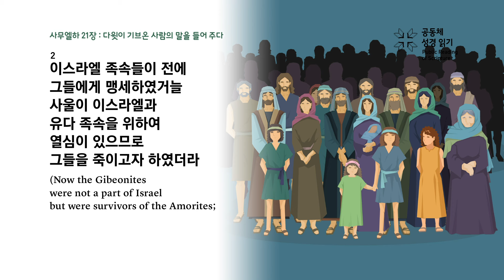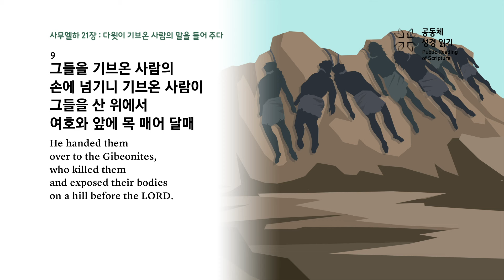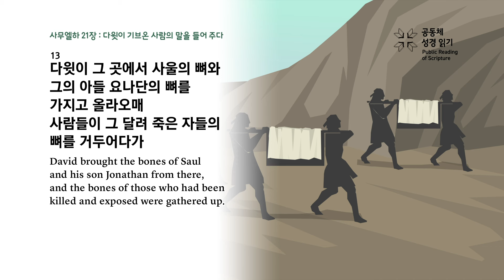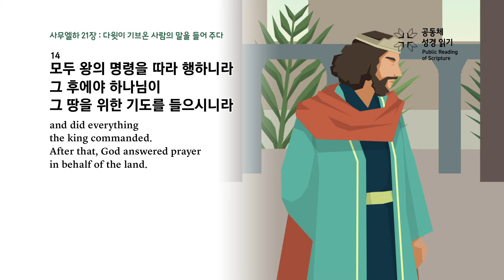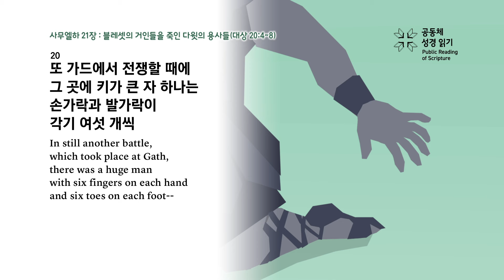사무엘하 21장